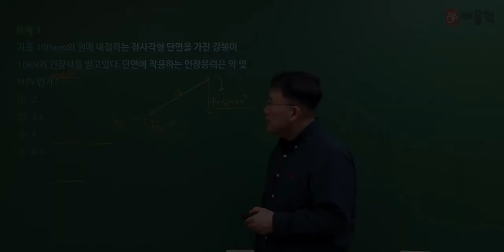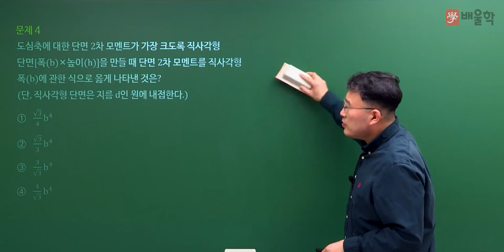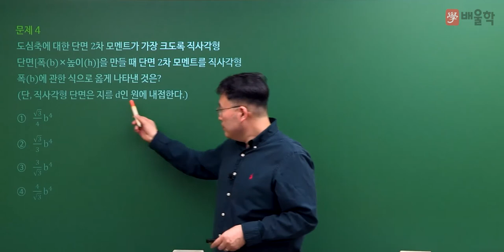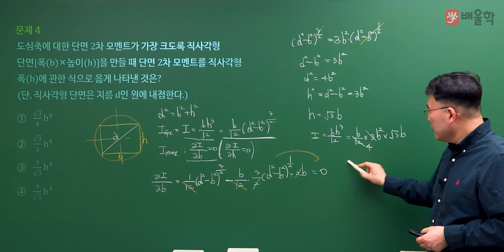[일반기계기사 필기] 2022년 1회 필기 기출 풀이 1과목 재료역학2 - 김영기 교수님